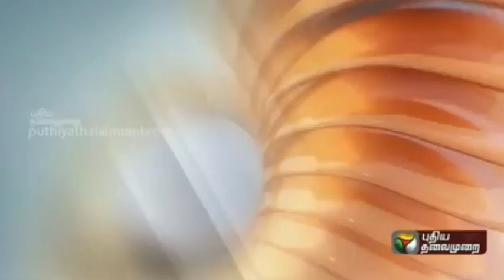TN 1-12TH STD SCHOOLS TODAY HOLIDAY TN DISTRICT'S EDUCATION DEPARTMENT GOVERNMENT OFFICIAL ORDER 🔴💯